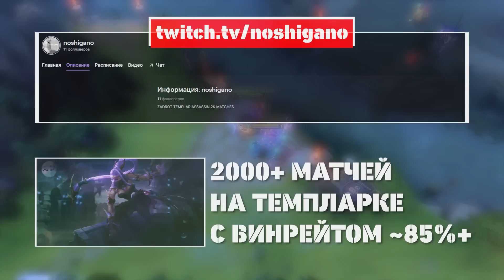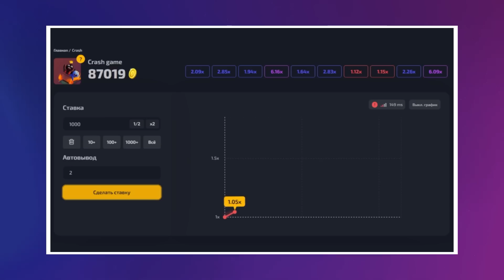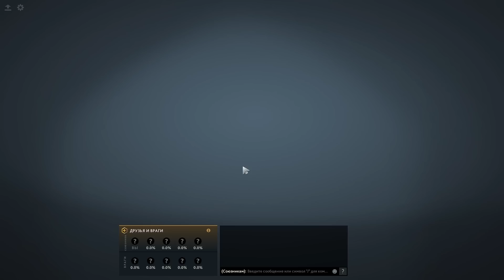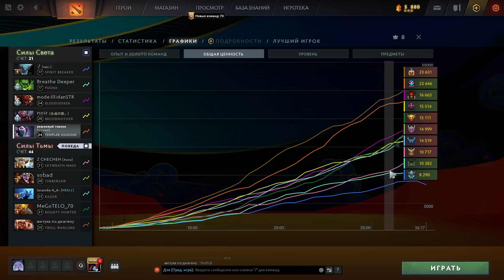ТА ЧЕРЕЗ ФАСТ АГАНИМ на ПРОКЛЯТОМ АККАУНТЕ | У МЕНЯ 80 % ВИНРЕЙТ 😈 (ft. noshigano)